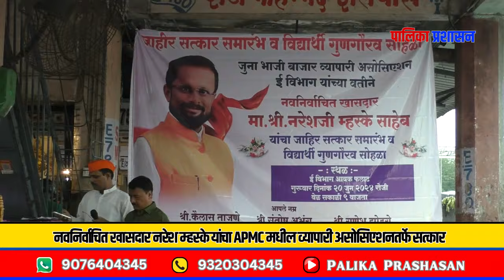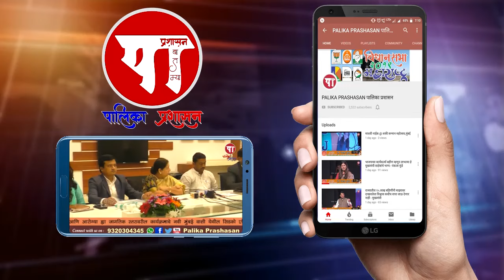खा. नरेश म्हस्के यांचा APMC जुना भाजी बाजार व्यापारी असोसिएशनच्या ई-विभागातर्फे सत्कार